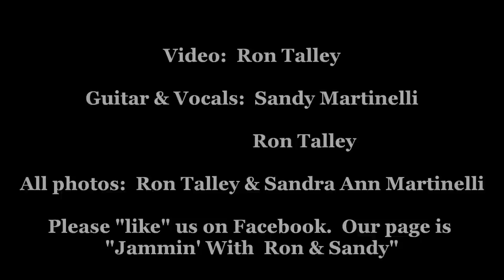"North Country Blues" by Ron & Sandy NEW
Sandy I ran the soundtrack through my editing software, twiddled with the settings some, and to MY ear it is just a bit better than the original.   Hope you think so as well.  Oh,  don't get me wrong, the original was fine!!!  Just saying there may be a SLIGHT improvement here.  :-)

Ron